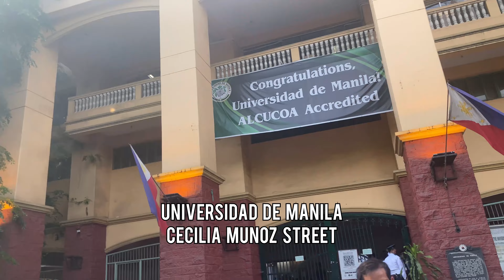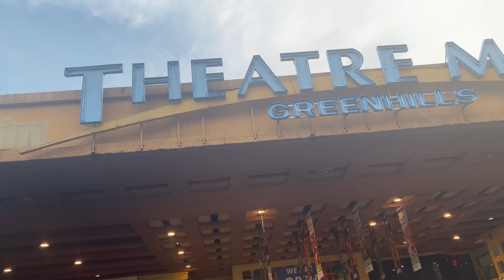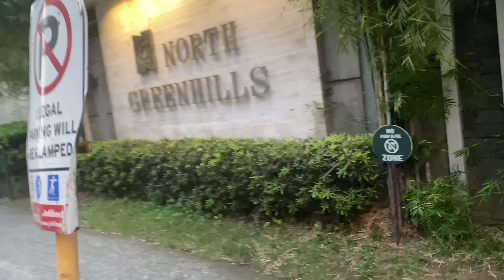promenade mall greenhills shopping center